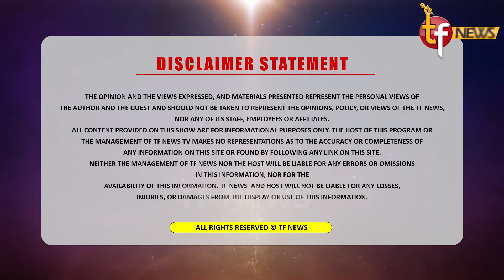ਕੋਈ ਵੀ ਖਾਲਿਸਤਾਨ ਦੀ ਜਾ ਹਿੰਦੂਤਵ ਦੀ ਗੱਲ ਨਾ ਕਰੋ ਭਾਰਤ ਨੂੰ ਭਾਰਤ ਨੂੰ ਰਹਿਣ ਦਿਓ,ਬਾਬਾ ਜੀ ਨੇ ਕਿਉਂ ਕਹੀ ਗੱਲ?